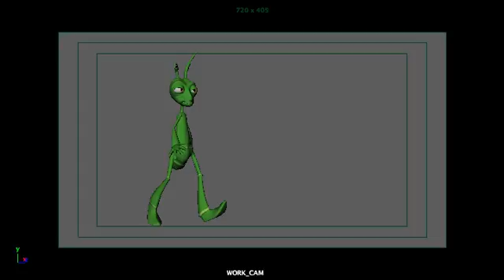Gonzalez Herman WalkCycle Start 3AM 1610Stepped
This is the start of my walk cycle for Full Sails 3D animation course.